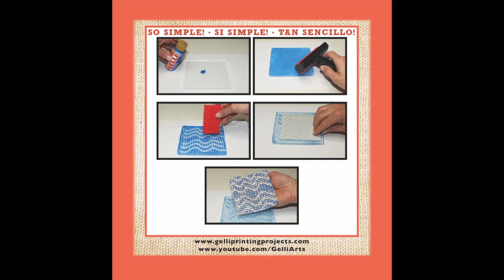Gelli Arts® Patch Printing Kit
NEW from Gelli Arts®!!

Patch Printing Kit contains everything you need to start printing immediately!

Kit Includes:
- 5x5" Gelli Arts® printing plate
- NEW Gelli Arts® Premium Acrylic Paint (3 colors in 1 oz bottles)
- Fabric Medium
- 4" roller
- 8 - 4" squares of fun fabrics for printing
- 1 yard iron on tape
- 3 - sided Gelli Arts® mini comb
- 12 pieces of 5x5" parchment paper
- Bubble wrap
- Yarn
- Punchinella

Ages 8+